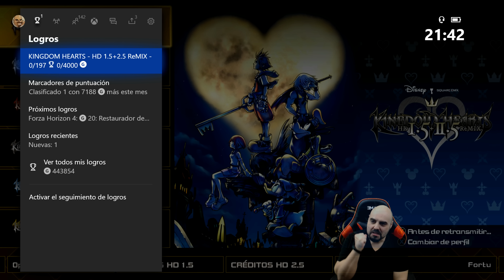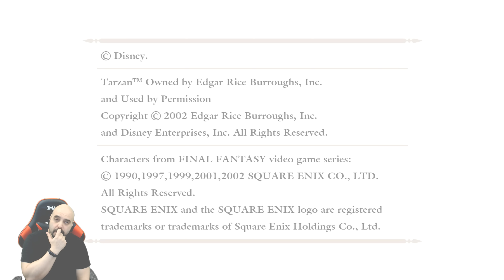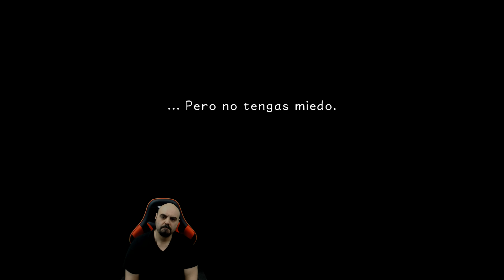[4K] Asi es Kingdom Hearts I.5 + II.5 HD ReMIX Video 1 de 4 para Xbox One x a 4K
KingdomHearts,
Asi es esta primera recopilación de titulos de la saga, en esta mini serie de 4 capítulos echaremos un vistazo a los primeros compases de cada una de las 6 aventuras
En este primer video tocamos el primer Kingdom Hearts en su versión Final Mix procedente de Platstation 2.